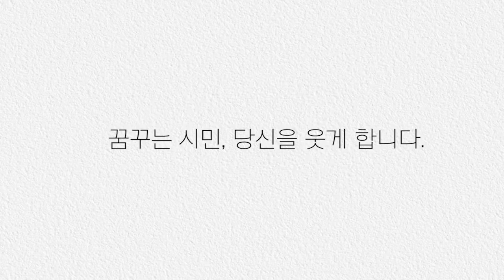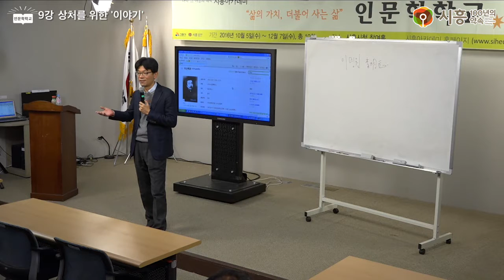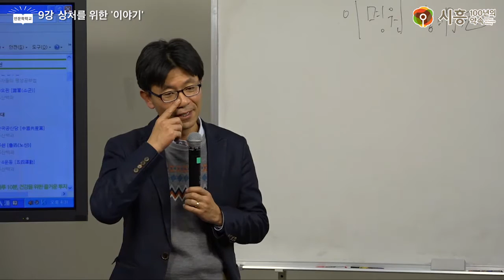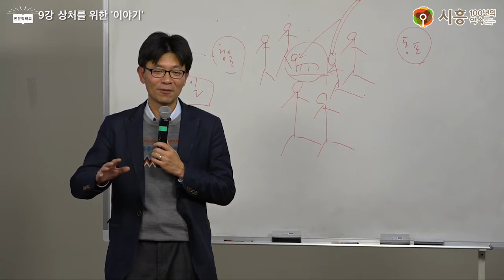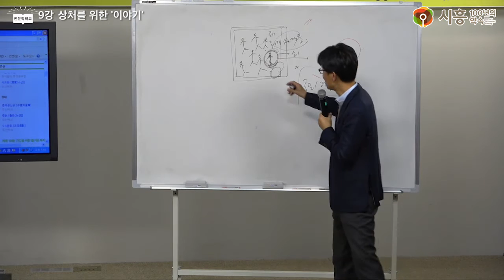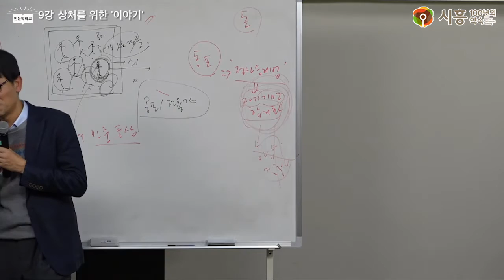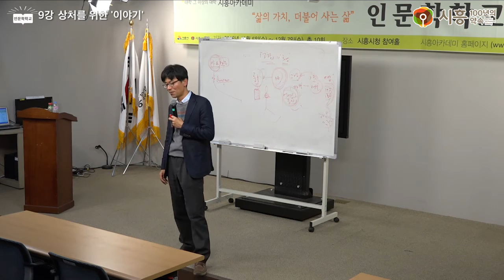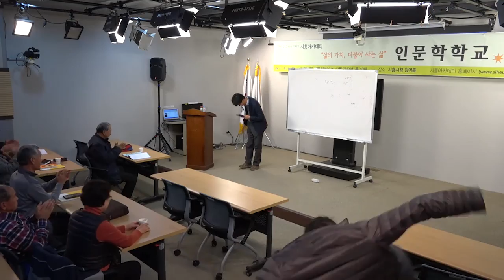[시흥아카데미] 인문학학교 9강 「상처를 위한 '이야기'」 - 이명원(경희대학교 후마니타스칼리지 교수)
[시흥아카데미] 인문학학교 9강 「상처를 위한 '이야기'」

강의명 : 인문학학교 9강

내 용 : 상처를 위한 '이야기'」

강 사 : 이명원 (경희대학교 후마니타스칼리지 교수)

촬영일시 : 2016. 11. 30 (수)

■ 기획처장 : 우정욱 / 시흥시 시민소통담당관

■ 학교장 : 우기동 (경희대 후마니타스칼리지 교수)

■ 촬영 : 이철

■ 편집 : 이철

■ 제작 : 시흥시